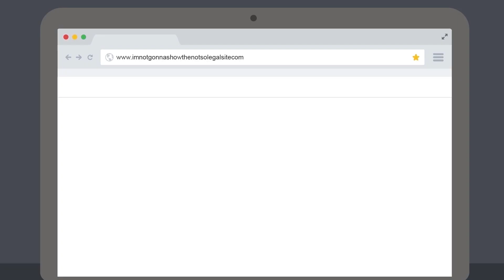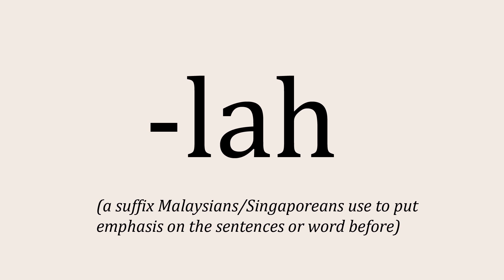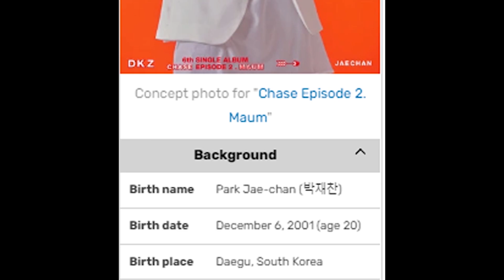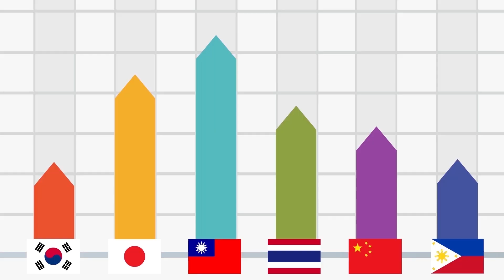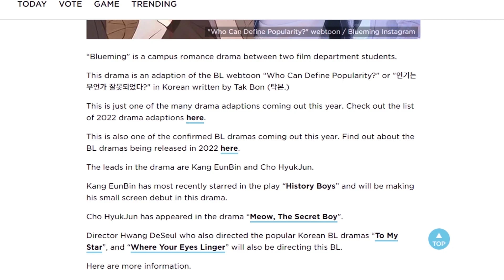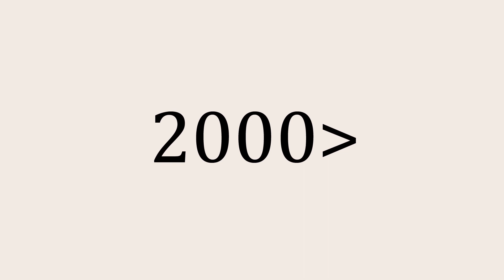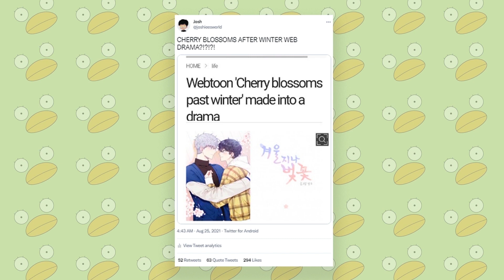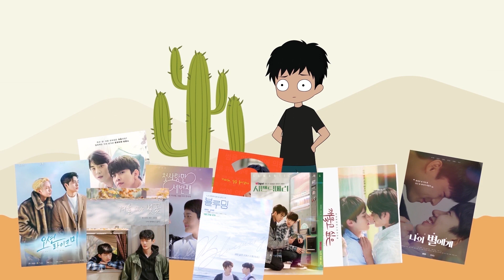Korean BL dramas are on another level (2D)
Now if you'll excuse me, I have a few Semantic Error interviews to re-watch...for the umpteenth time...

Timestamps:
Intro 0:00
Popcorn 0:35
Semantic Error 1:00
To My Star 3:16
Blueming 4:41
Oh! Boarding House 6:05
Cherry Blossoms After Winter 7:42
First Love Again 8:31
Kissable Lips  9:54

Intro & Outro:
Neorock 78 "Speed King" by Kouichi Morita (Maoudamashii)